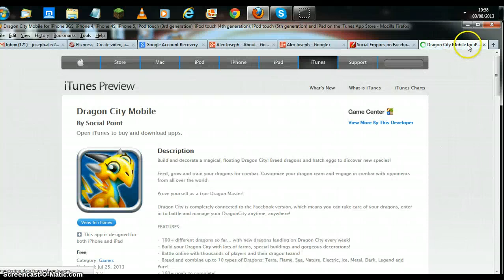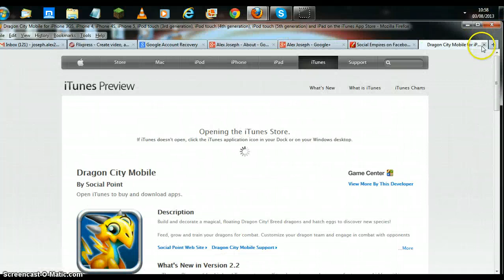social empires movie the colossuss deth